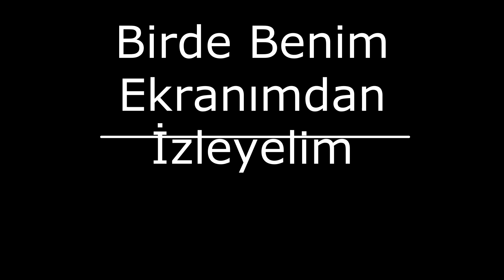ProtectioN 4Dyszche Sh İddialarına Yanıt